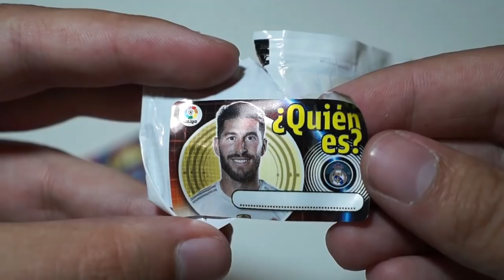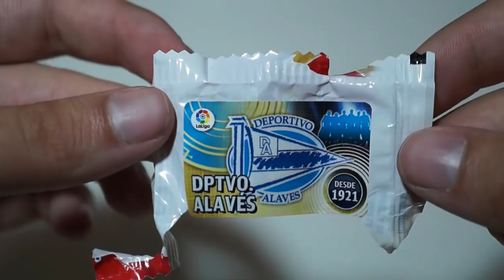YA ESTAN AQUI!! CHICLES LIGA ESTE 2016 2017 PANINI PACK OPENING CROMOS